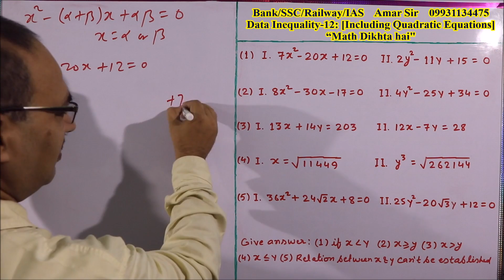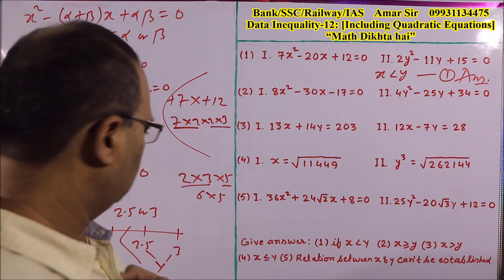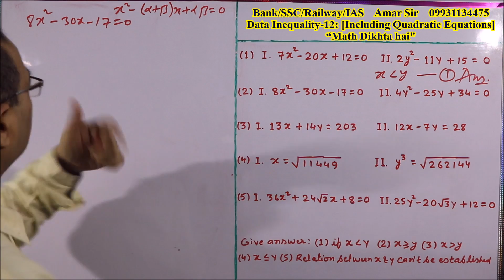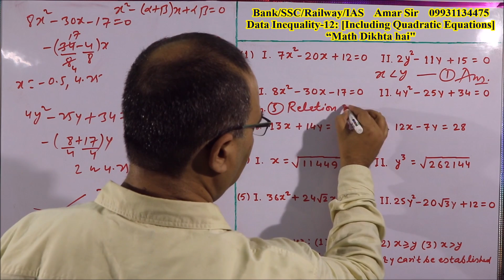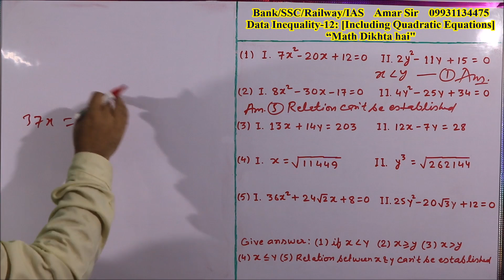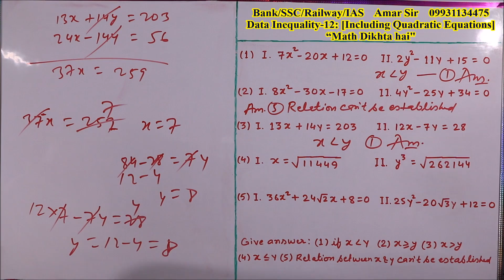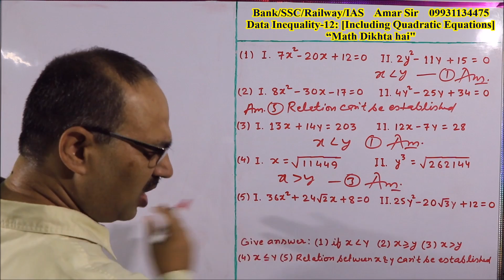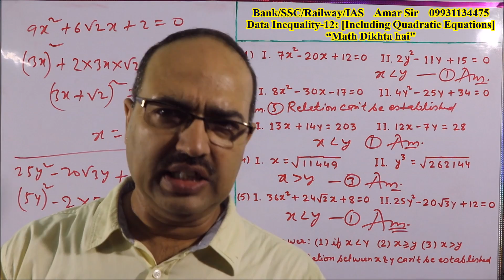Data Inequality Tricks | Data Inequality-12 | Quadratic Equations and Others | By Amar Sir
The Set of questions on Data Inequality {Quadratic Equations and others} are very important for SBI PO EXAM-2017.  Five questions of different types have been solved in this video episode of ‘Data Inequality’ in a unique way. Watch and enjoy: "Data Inequality Tricks | Data Inequality-12 | Quadratic Equations and Others | SBI PO | By Amar Sir"